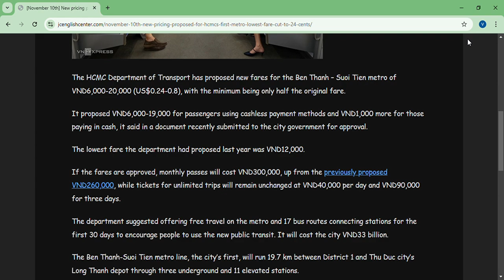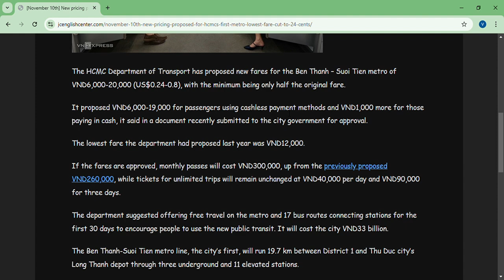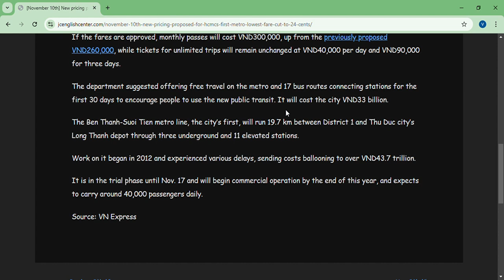November 10th New pricing proposed for HCMC’s first metro, lowest fare cut to 24 cents – JC English